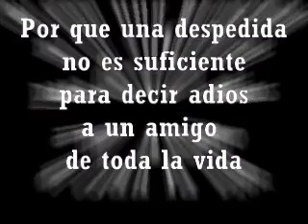DespedidA de JosE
Por ke una despedida no es suficiente para... aghh... ahi lo veran en el video cortesia de unas personitas ke me ayudaron ;)

ps. toka repetir este paseo un dia de estos ;):P